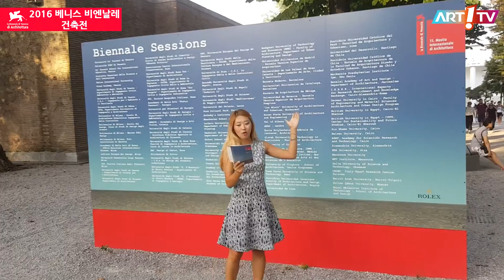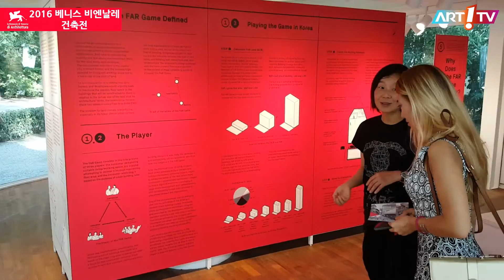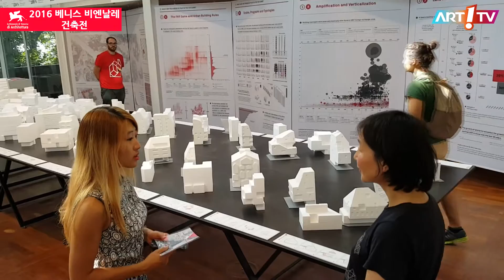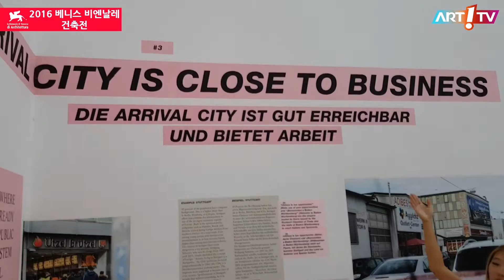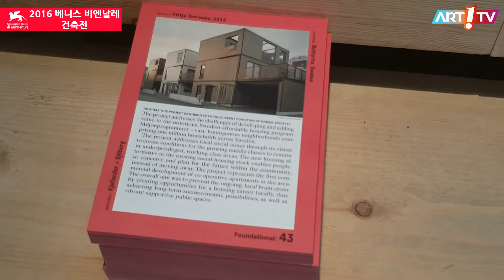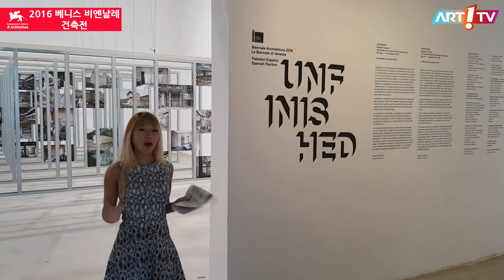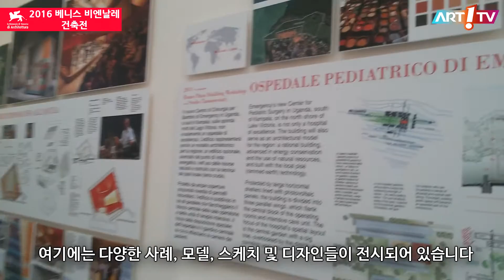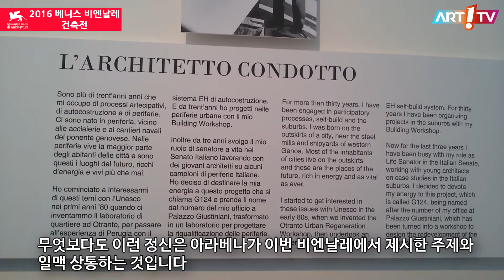미술방송 아트원TV 해외전시특집 2016 베니스 비엔날레 건축전 1부 자르디니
해외전시특집 2016 베니스 비엔날레 건축전 제1부 자르디니

이태리특파원 양혜경

제공 : 아트원TV
art1.tv